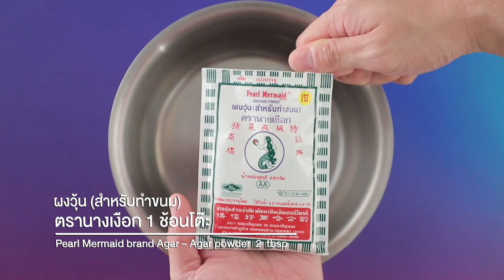วุ้นน้ำผึ้งมะนาว สูตรเด็ด ทำง่าย สไตล์ อ.ยิ่งศักดิ์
วุ้นน้ำผึ้งมะนาว(ผลิตภัณฑ์: ผงวุ้น ตรานางเงือก)

ถาดขนาด 7x11x1 นิ้ว สำหรับใส่วุ้น
พิมพ์ทรงห้าเหลี่ยม สำหรับกด

1. ใส่ผงวุ้น ตรานางเงือกลงในภาชนะ คามด้วยน้ำ นำขึ้นตั้งไฟ คนตลอดเวลาจนส่วนผสมเดือดทั่ว
2. เติมน้ำตาลทราย เกลือป่นเสริมไอโอดีน คนผสมให้เข้ากันใส่สีผสมอาหารสีเหลืองมะนาว คนจนส่วนผสมเดือดอีกครั้ง ปิดไฟ ใส่น้ำผึ้ง และน้ำมะนาว คนจนส่วนผสมเข้ากันดี (การใส่น้ำผึ้งและน้ำมะนาวในขั้นตอนสุดท้าย จะช่วยให้ไม่เกิดรสขมบนตัววุ้นเวลารับประทาน)
3. เทส่วนผสมที่ได้ลงในถาดที่เตรียมไว้ นำเข้าแช่เย็นจนส่วนผสมทรงตัวดี กดด้วยพิมพ์ที่เตรียมไว้  จัดใส่ภาชนะพร้อมเสิร์ฟ

▲Line @yingsakfood